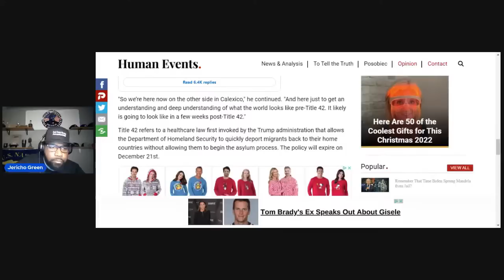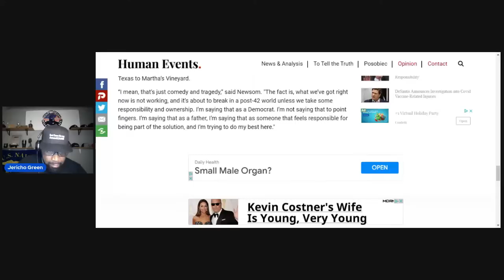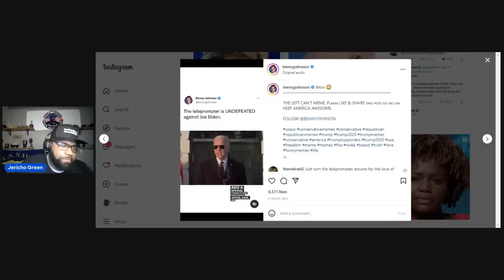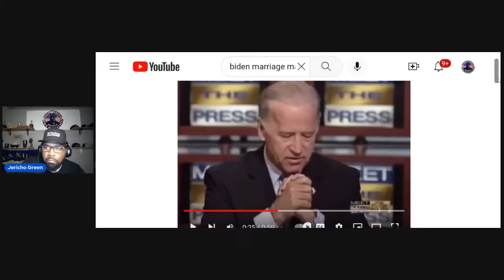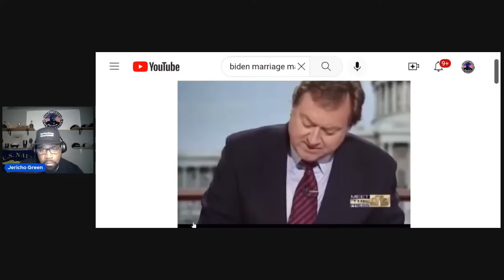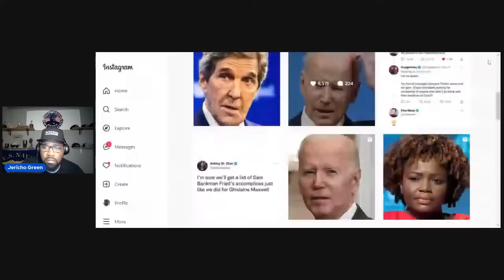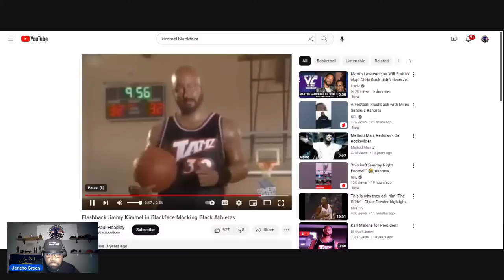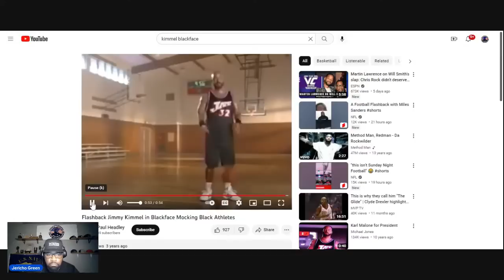Respect it, you muthaf#cker!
Protect Your Retirement with W/A Gold. IRA

The "Respect Marriage Act," is law, a celebrity killed themselves, Dr. Ben Carson H.S. is no more, Meagan Thee Stallion takes the stand, good gun, and more...